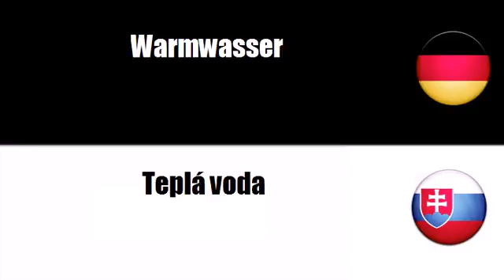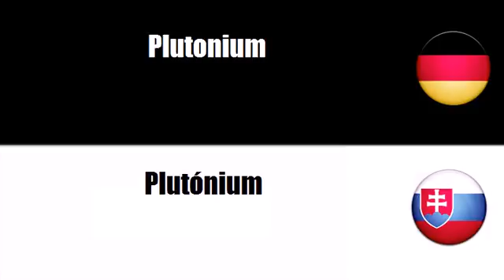Deutsch + Slowakisch = Elektrina, vykurovanie, slnecná a jadrová energia